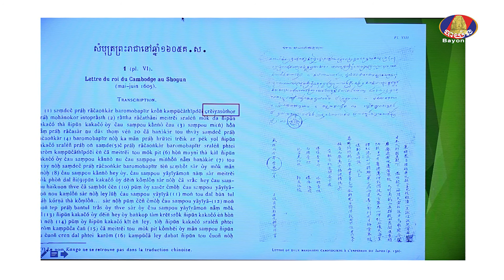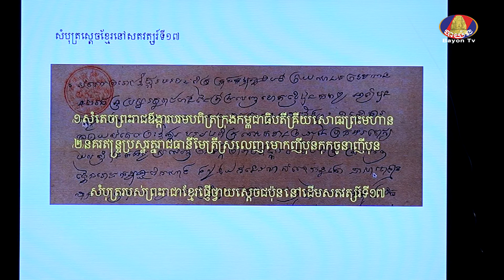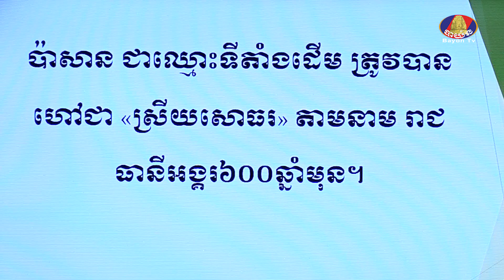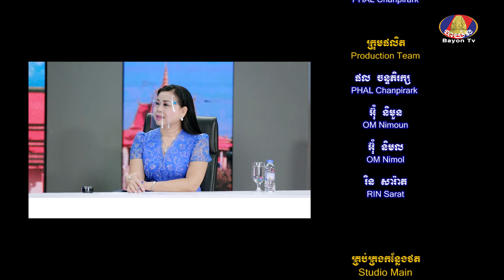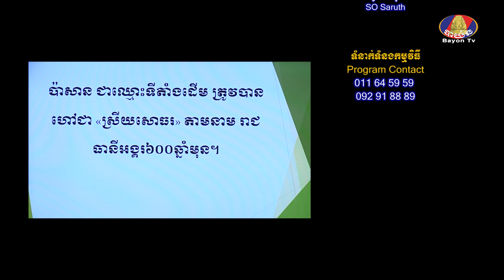KNOWLEDGE LINE/យល់ដឹងសាកល : ឈ្មោះដើមនៃ ស្រីសន្ធរ ឬ " រាជធានីទួលប៉ាសាន_ស្រីសន្ធរ " Ep 02/2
** ទូរទស្សន៍បាយ័ន
- កម្មវិធី យល់ដឹងសាកល
 @ ប្រធានបទៈ ឈ្មោះដើមនៃ ស្រីសន្ធរ ឬ " រាជធានីទួលប៉ាសាន_ស្រីសន្ធរ " Ep.02/2
 @ វាគ្មិនៈ លោកសាស្រ្តាចារ្យបណ្ឌិត វង់ សុធារ៉ា  ប្រធានដេប៉ាតឺម៉ង់ប្រវត្តិវិទ្យា
     និងជាសាស្រ្តាចារ្យសិលាចារឹក និងប្រវត្តិសាស្ត្រខ្មែរ និងប្រវត្តិសាស្រ្តអាស៊ីអាគ្នេយ៍
     នៃសាកលវិទ្យាល័យភូមិន្ទភ្នំពេញ

Bayon Television Channel
- Knowledge Line talk show program
@ Topic: Native of Srey Santhor - Tourl PASAN_SreySanthor
@ Guest Speaker: Prof. Vong Sotheara